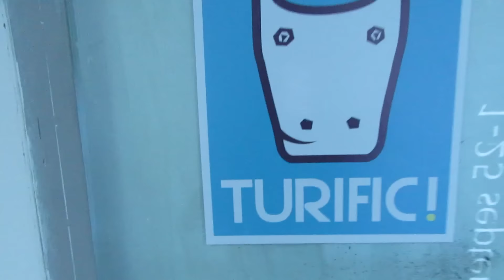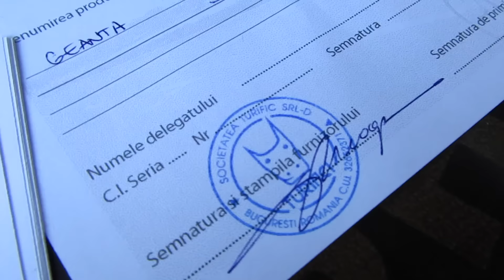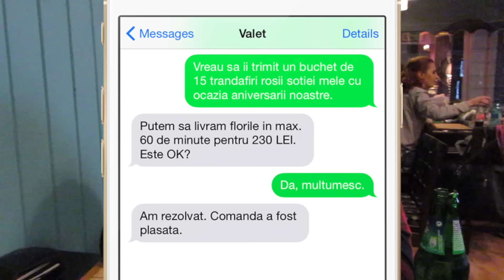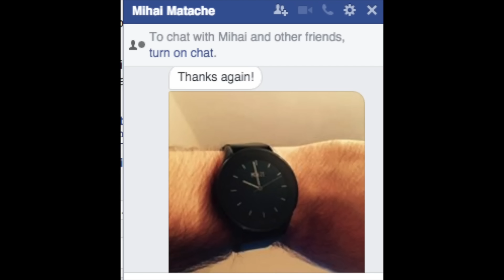Am un Valet personal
Foarte-foarte curând se lansează o chestie foarte faină - îți recomand să îți lași numărul de telefon acolo. O să-ți placă ce va putea face Valetul personal pentru tine.

Îmi pare rău pentru calitatea video. Camera asta e groaznică. Caut alternative.

Viața mea, zilnic, în bucăți de video. Adesea cu biciclete și alte lucruri ce mă pasionează pe mine.

Probabil că apare în fiecare seară sau noapte. Filmez peste zi și editez când ajung acasă.

Am început daily vlogging-ul ca o "provocare" alături de Mariciu și Adrian.